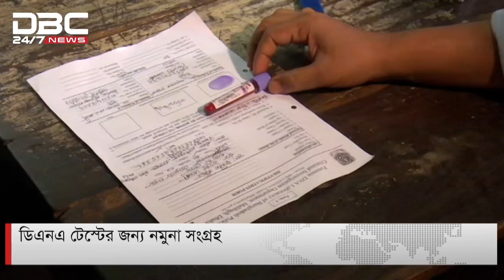কারখানায় আবারও উদ্ধার অভিযান চালাচ্ছে ফায়ার সার্ভিস